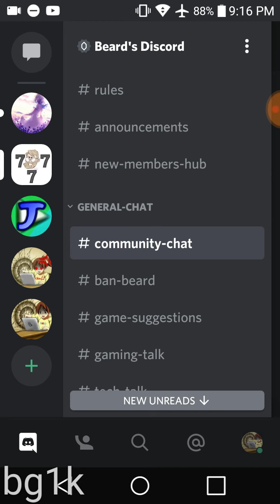investigation of thebeard777 theft case